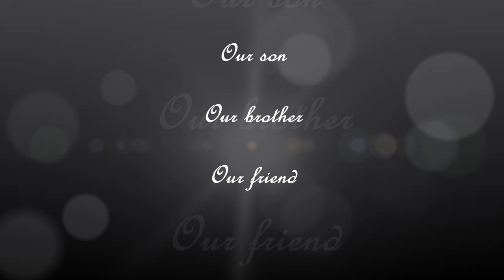Justin Fraser 1978-2014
A short video montage of Justin using the photos that you have posted on his memories page accompanied by one of his favourite tracks.  He was very special to me as a brother and I will always love him.  Thank you for showing how much he was loved.